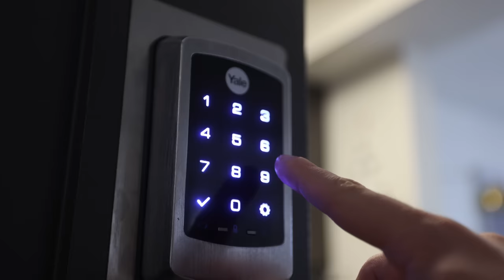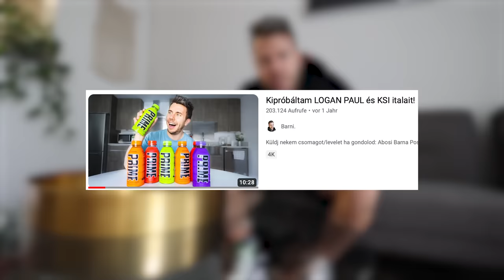Megvettem a LEGÉRDEKESEBB SNACKEKET Amerikában!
Ezt a hetet ismét az Egyesül Államokban töltjük. Egy nagyobb videó projekt miatt vagyunk itt, de igyekszem pár szösszenetet közben videózni nektek! :)

Küldj nekem csomagot/levelet ha gondolod:
Abosi Barna